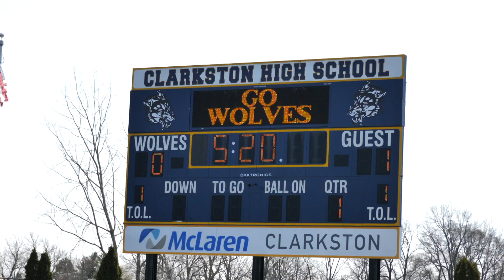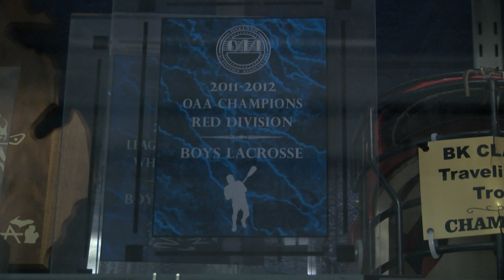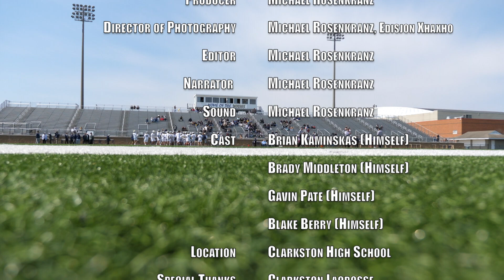Ohana | A Look Inside Clarkston Lacrosse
Clarkston High School lacrosse has a long list of accomplishments that only continues to grow. Join ITV broadcaster and Clarkston lacrosse public address announcer, Michael Rosenkranz as he gives an in-depth look of how family, accountability, and hard work make up one of the top lacrosse programs in the state of Michigan.